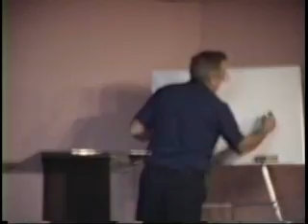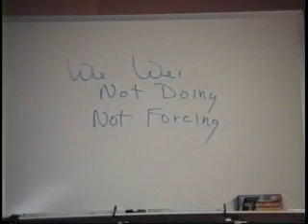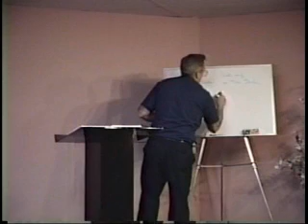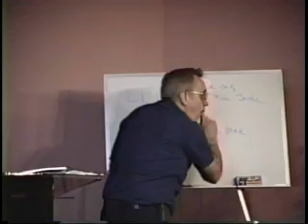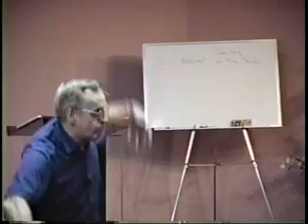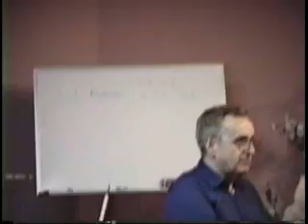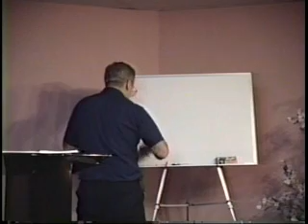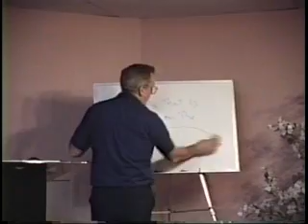196 Tao Of The Orient